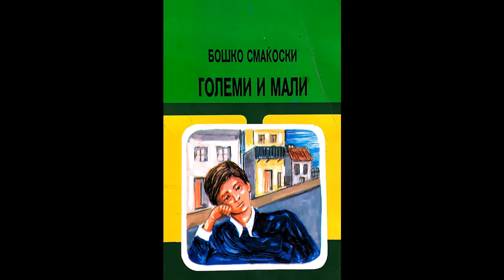Големи и мали, Глава 11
Бошко Смаќоски - Големи и мали
Лектира за 6то одделение

Bosko Smakjoski - Golemi i mali
Lektira za 6to oddelenie